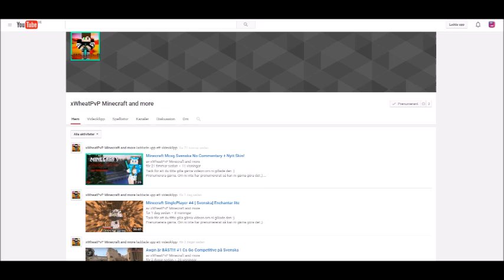Era shoutouts | xWheatpvp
Välkomna till en ny shoutout!

Om ni ha en shoutout adda våra skypes:
Ted: ted_fransen83
Anders: dan_lundstrom

Tack för ni har kollat!